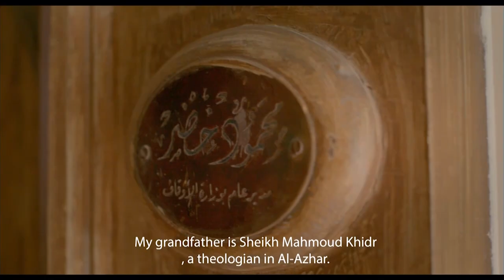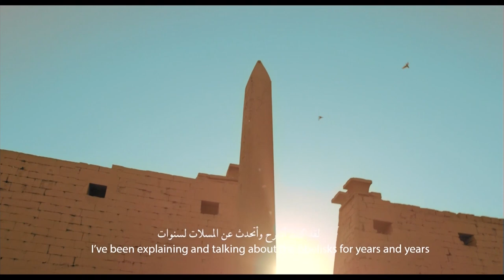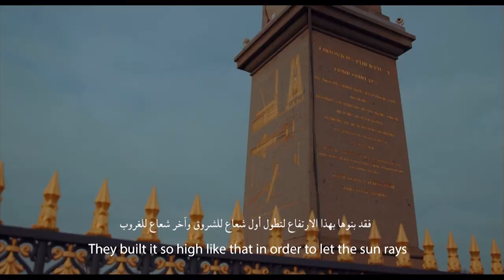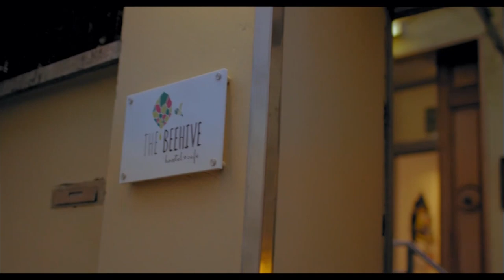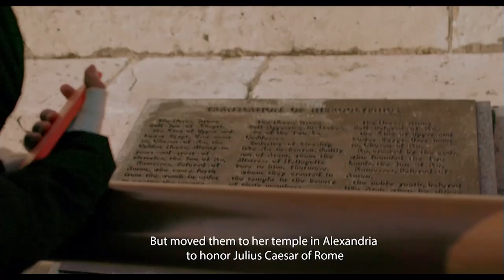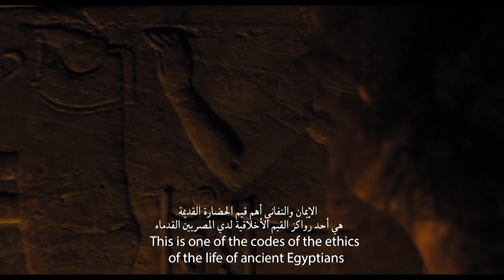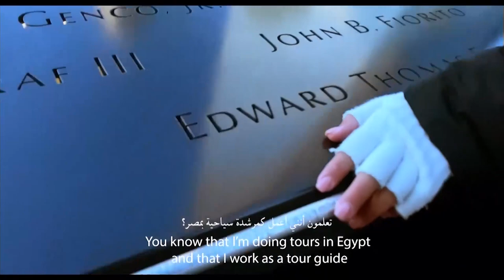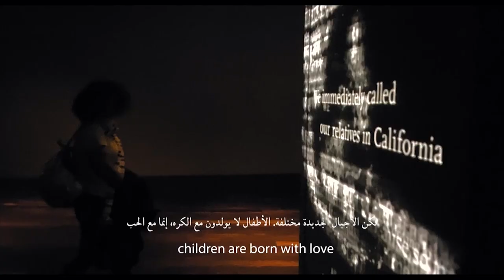Obelisk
Discover the history of the ancient Egyptian obelisks and how ancient Egypt influenced other cultures with Egyptologist Noura K hedr.